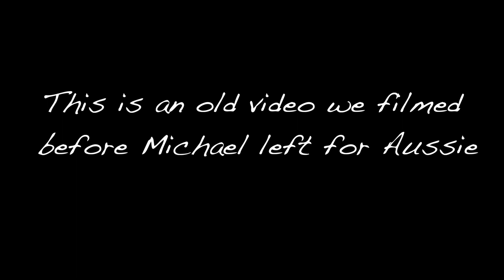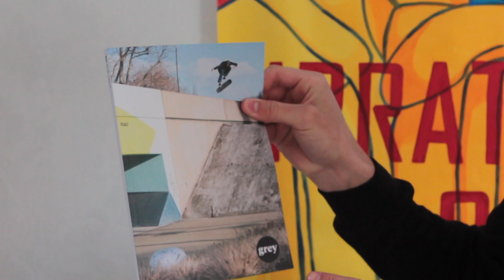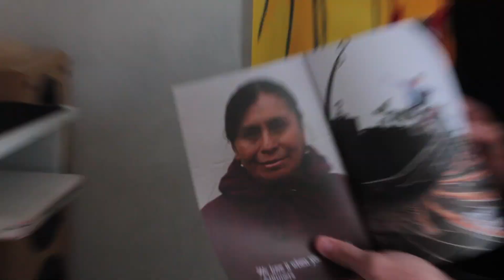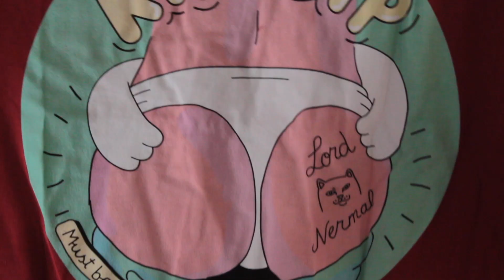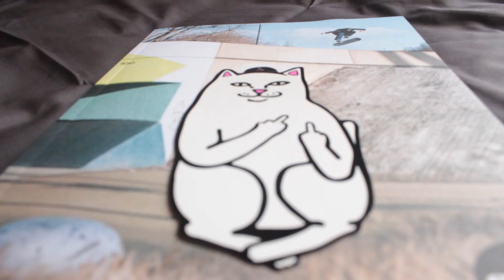Ripndip UNBOXING! Mystery Package?!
Told ye id do another vid.
Check out the Boardroom on Depop tho

UK MERCH!! -